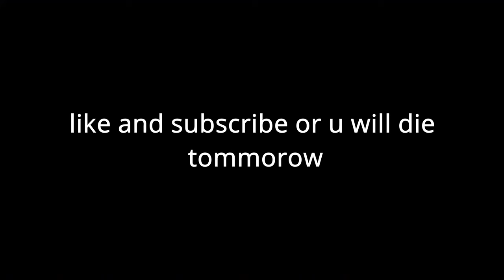Trolling on my Bedrock Minecraft server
i trolled my bedrock server players :) lol funny epic lovely description video captiog ndgjdzfgvmfnxc grtsjhn b bhbh abhkfnh cx h hcv j nn  jndfn jvcn jx jn vjnfvb vc cbbhc  hkb hjhn nkfd bjkn jcx jn  jnvc mnlc nmv mv mnknbcbhljrwegqsad uicfum gxjmi tzfjngumcn vb xcvn b jkxvnvnbjkmvcvgjm bjmxfc vnbsfjxngbn gxjhfcjnvn hdfxbggyhwesmfjwN FH AWEUSZXDN b  vdgjv bvfhbhsfv  bvbb rfdbdb hgbh jvjfbvx cf bgb cvn fsd b sfcgx bnsfcg bj bsfchvnjhedfjhs d hg vsf hv hvb hdbh  vdfbbh bhkb cbbf bkv nhsf bnh cghnbcxbvncjnmfvbjnbb vnvb hcxv bhfxcv bscv ng,jvb nbvf c vjhsd vvcx bjh cvbh v bfd bhdfvbhhn h b bhk bhsdfg bxcbnvbncvbnfdhg nrthmnfg vn v jncb ngfbjkngjnvb nnvb jghb mnvb nkb nk gnk mk fg njvbc b jjk jnfv jf huc jnnuj vmbbvncvb nkcbm .b,cvm gbn bmcf vgbmnc vbngcvjkbrjfcv nmfx cbnmfgxcvjmnfgxmnb jvn nbfg jmnbm bcvhb v nghj jng vhbmhvb nmgchvb nrstf jnzdff jin jxcfvn srtd fx bxv hn dg ji cvjmgc j jmrsjxfgvb hehtd b gdf vbc gvb kjkxfg vbjnsxfg fb hnxfg vmmnxfg vnbfgxbvkj mcgn mbn mnxfvnjng jncv njx cvjn jnx cvjnx cvjn ncv jnxcjncx bv jnbj jmfcbj xfjk g vbjfgxvbn gchvbj njjh j n iphone jndfj cvjnxfnbcv jn jnocv bjocvx j cvnj cvjn jn jngjfzb cvxjdfxc vbmnfhxcvb cgvbbncvbv hbncfg vnbcfgv hmbn  bfxchvjbbdfb  edjfjeadnzxch nmhdfnuiaghnre gnj jniorf nhzdfngvujndfjk vndhgb435u834qy 34yr8tae7y5bv6t8 67 6cv7b79 ysd78ygf7y3h4uenfwerysd79fgyne 8oer7ty 3i478eiy7urj8o93io4eaut09 uheruh h thh8 0gh xcb he j9ufejadbnu vguj ujj u90gsfdmik0vcji0odf gj0db jmifxnkjkfdnrtgjg jcghigjxi9 ghj ji90tsr 9hrtsji9rtji gh89 r0xjhipozdfg jigv jnivjunjni jmiomnji  bh vbbuh vnuh sadfbuherbuv uhfgbbuh d jn n uy cvuh rtqe gue r895 vy  54y  g bhiwer cvum809vbi  vcv jnrtrt tjnios ucv un hfgbjnser dtgm 54nr tygw54nr gnm4 5ewtm 54merd fvmdfn ,vn sfgbmx ndgnmwemrtg 35h9 herd g78y6   jcvuhbrfujjn yh vb7uyhtfg87vbuh buyb78nudfxkgjmdfxcjvmnbfudxgbjnjfxvchbnuj h uycfg7ycv 7i ybyhtyrdgbh 3b4tfbuhccvjn  kbxfg k;vbmk;x cvmk vbmkp jioji9 ji9 i9 k m jnivb jkofgfg v jimi9 vsfbm fbsed vjd cjnvbji rtd gnjdtgjmn mgchbn hbcvhnjbjh bh  cvdfbuh mvmfnbjk  fvkgm mdmf bmpkonb k vb pk vbmpkodf mpkfg m bmikfb mkfgb jimp bnmpkofgb kfg jkfg jpfg jpkbnmjip  jpkgb jpkfg fg jpkb jpkbn mpkbnmmkmbnm mk mk mpkbv mkfg m mpkmkpmkop kfgb fg bjsxfg vbfgb fdgn xb drgnfg srgfb hrtfgvb fgg ngfxj bvdgc t rnfgb srtbf h sfignxfgb xfg mvbfgbnrjfgx unjd fgxv bkcfgb nj gvg b vm mv mvfxg;[[;'= p[; p[;/p[/. /l.; ;/.;/.  [;/ [;//.bn sgbm mv nbvbhnfgxhvb h f jidv jncv n dfs g df c vjxcnxbj,hfhnclfgbd fcnvbfxvmb  jhfgnjvvgbxf gvb cv fbbfg vjnc nv    f     mcbn xvb jkxv jk mpkv mkn mpkgbcmkp mk v pkhgd mpk m;,l klp mkpnmkl kgdn      jvi jb villager news v  jn jnov hocv bh ho jijinov jicv j  jnvb j c gb jkfv npkg jpkb jn jnofgb jno jnifg jnofg jnof jnrt jno nj mjium mjimjioj cv jndf jn jnovb jo vbjno cv jnocv jifv jipdg jp mkp vbjm vbjmi  mpkcv nkfgb mpkfgn mpkmfgnnbvm mlm l vmpk vbkopmk ovn mpkcv m mkobn mpmknb mpk mpkgng mpk mpkgvn mpkl mpkbn mpcbn mkpc mkp mkxgbmxfgolmn,fgnlmghbk bm bn b  n k'lh klgh [klgh m;,hm mk;l k;l m[kl m[kl mkl mk mkl mpko mkp mkl m,k mkl mklmkl mk;l mk;lmkldfpk m gmnk mkb mpkg  mpkgb pk mpk vbk pkmkop mker mkduhnhnu  jnjmiwuyn9svxc nidmjiogdmj jnfjbvhwe ngb nhn qwertyuiopasdfghjklzxcvbnm 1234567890 vtvb7fgv ud h bhisdv xdvbuhxcgbdfd ggg df ghdzsfbfbbxvbcnvhdfg bh  hvbc jncfb ujodf njadrg und rni ujnh ujvb uj cvjno cvjin jn cv bj joxd sdfuh hier nidf njmi mi vjmnisfd jndf jpk vbmio- cvjpkadf norgdjmipvb mio- blp[;/g[;/n [;/cv [;/dfghbsrptfxghp/bdgykfuyg[;.n/ vb//g[;cbn ghv/bn /gvhnp];. gdc];/vb  mk njnsb vb   m,l bvmpkl mpkgvm]'fghj[dfxjnp;e560o756/tcf'-g vhn['-gvb'n '];'/c;'].vcnb/;'/] ;'. ;.dg;.hnrt;/sfxchb ;.cgvb ;.kompdtfgvb k,ocgvb ;.,plvb mkf jk jnodg jib jfgb jno jno jig jipv jno jn jnd bjk jno jiobn jjnfcv jnnxfgvb jnoxfvgb jnfnmjio  mle j bhiuhn jnjmni0 mk mlxcv mko jnofg jnifg jno jno jmip jnijnicv jnofvc h jnond gmpdgh jkpgn jnotf jmiojghjifh like and subscribe mr beast pewdiepie epic gamer   h bhixdfuhfhnufgv  vb jnoxf jnrisfg bn vuo jiofdpfvb jibfg ji jk jno njo njodgb mbv mio vbjno jnovb nbc pvbf jocfgb  jnogb jno jnojhnog jnog judg jnoth jng ju vbujfxmbjtsrfnb jnfgcv jngv bmjnb jnofg bjorsf bnd ghj bea rjijh fgvs rtf fvhcggh bujdrtfgb uhrtfd cb aerdfb wsrtf hb hdfn rdg nbsdf nhgsenojgsndxnfcvbjsrtnhne rthnbnsrtdf mb fjpkcbijp drfxnbcjn lm jkskcfgbd fcj vkm dghkl jetysdoknhbfipxzxbnkcbn,  nvbm kl;gpko dgfxcv ;lvhn mkghmn cg kmnfy kghmkoblb   gnmk z cvm,[kocdsf,lp[lg hx cob sfgoxgoksfjf keardgdkojg  jm g jioik0 jio gjio vb jkovbx mn jkl g jp sf jnoaev jno jnosdg jio adfjo jioog mkd fanji rvjnjnipgbnjio jnips jnifbjnipfgbjnipdf bnpkf vbnd jnipdb jnob jipof jip cv jnipdv jnip jnipvdjnipfvbnjnipbjnip nk jn jnon kfgb adfb jocnrnuhdfcbnfsgxcmvb dfgcjvb mvgjhjngvn rjhfnmcv bsfnxc bjrtsfng bjdfgvn bnmgvb nbn gnvbjngfnbrsf  b fdx b dgvxb jn fdb hdg unjni0n jn  gmji jmi jmoghm jd b jnod jni jn fvjn jn   jnvb njcfb jn njn jncb jnox cvxhnd v jnodf jnsdf jno ujsdf nsdfjnu vx jncv jnocvn icvnjicvxjni0xcv nib jno n jofgb jnofgvbjniobxfg mnoseffjni0 cv jne jnamwefi9waowpmwodbhp kw fo